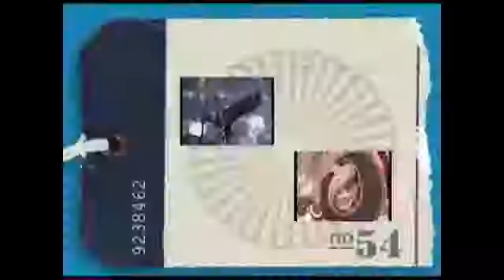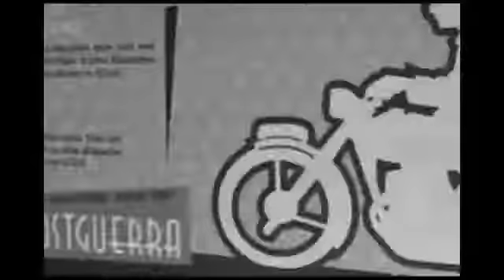¿Qué podemos encontrar en el Museo de la Moto de Bassella